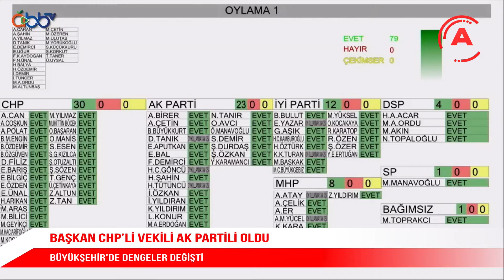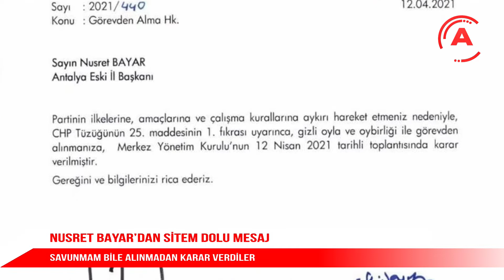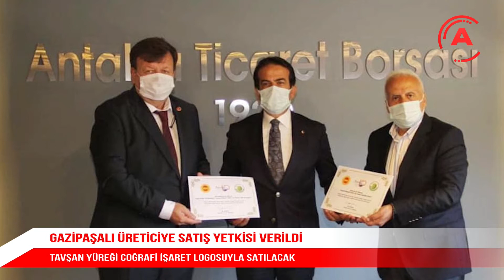ÖZLEM KAYGUSUZ İLE ANA HABER BÜLTENİ 13 NİSAN 2021